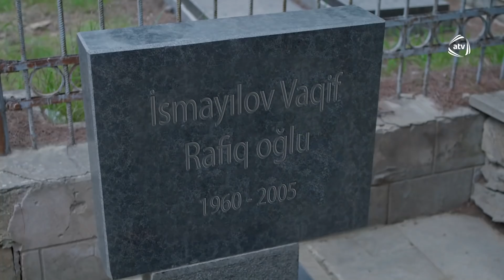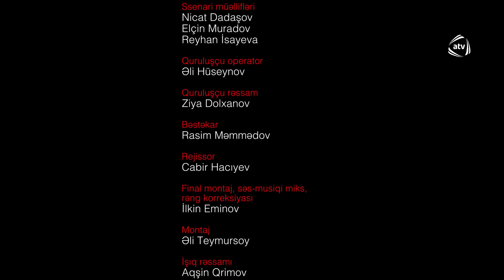Qara yazı (25-ci bölüm)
Qara yazı serialının bütün bölümlərini YouTube-da izləmək üçün rəsmi kanalımıza abunə olun